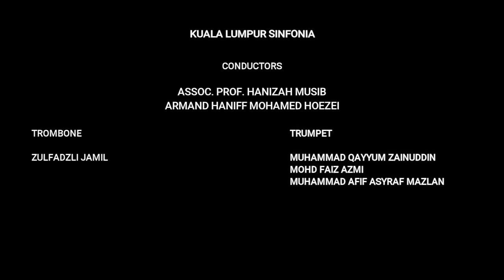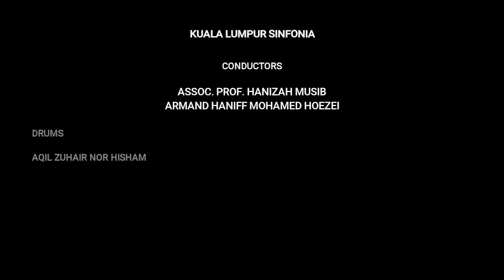Sayang Kinabalu by Kuala Lumpur Sinfonia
Sayang Kinabalu by Kuala Lumpur Sinfonia at Institut Kemajuan Wanita Malaysia's (IKWAM) dinner honouring Tan Sri Dr. Hjh. Siti Zaharah Sulaiman. Lake Club Putrajaya, 14th October 2017.

Conductor: Armand Haniff Mohamed Hoezei
Arrangement: Rosley Hajal